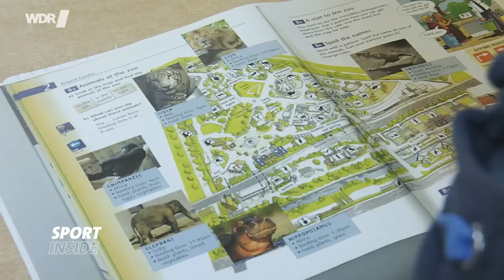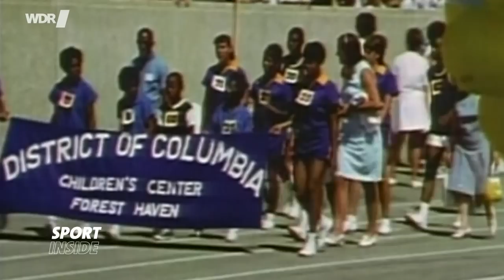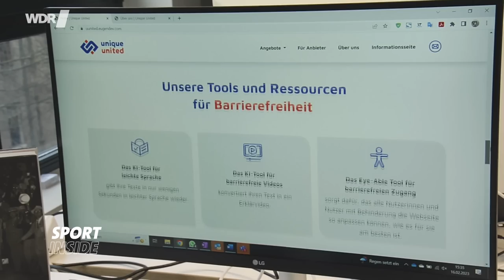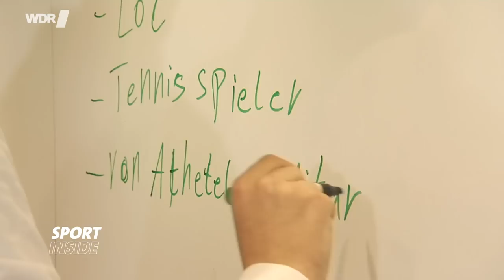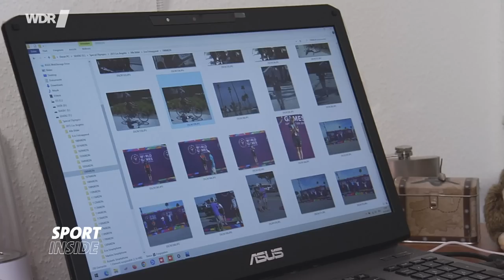Riesenevent in Berlin: Die volle Kraft des Sports bei den Special Olympics | Sportschau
Die Special Olympics World Games in Berlin sind das größte Sportfest in Deutschland seit Olympia 1972. Wir haben vier Menschen mit geistiger Beeinträchtigung vor dem Event begleitet. Ein Sport-inside-Film von Matthias Wolf über Tennisspieler Louis Kleemeyer, Rollerskaterin Stefanie Wiegel, Reiter Amadeus Colsman und Radsportler Robert Herberg.

Das WDR-Magazin Sport inside erzählt die Geschichten jenseits der glitzernden Sportwelt: informativ, kritisch und authentisch. Sport inside deckt auf, fragt nach, eckt an. Wir setzen Themen und beobachten neue Trends - samstags um 13.30 Uhr im WDR Fernsehen und hier auf dem Sportschau-Youtube-Kanal.